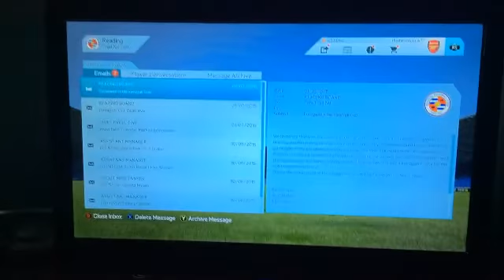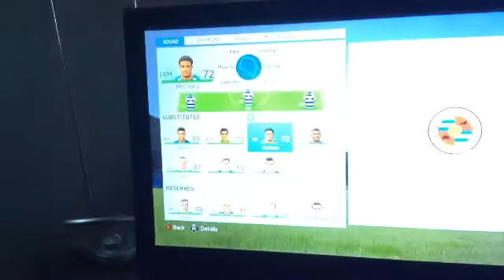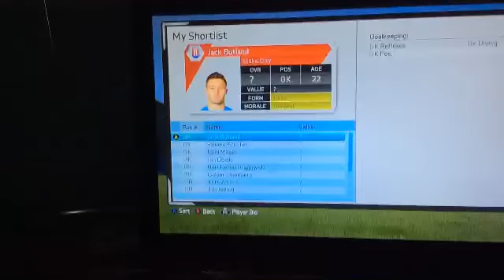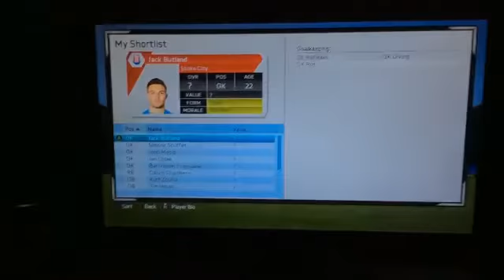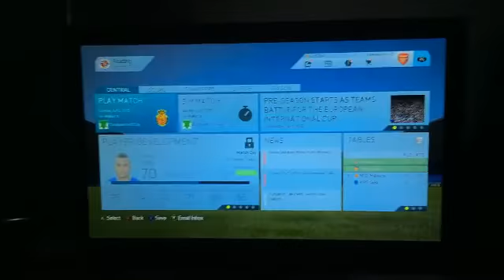Fifa 16- Reading Career Mode- w/FIFA Fred CO-OP- #1 A NEW FRESH START